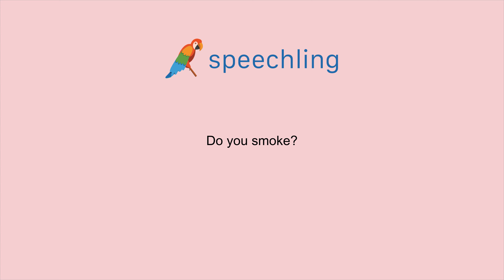영어로 "담배 피우세요?" 말하는 법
남자 목소리 :
Do you smoke?

여성 목소리 :
Do you smoke?

남성 음성 번역 :
담배 피우세요?

여성 음성 번역 :
담배 피우세요?